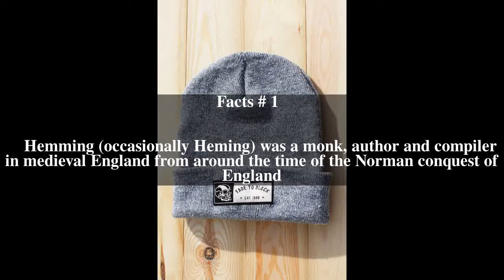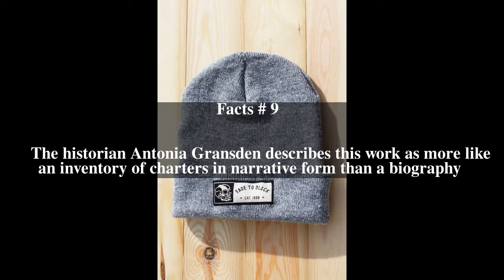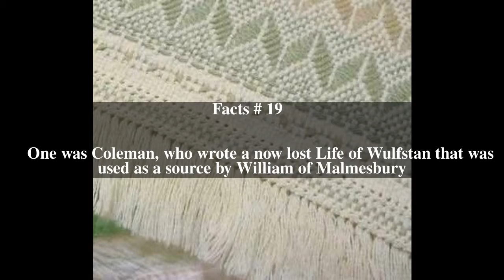Hemming (monk) Top # 20 Facts